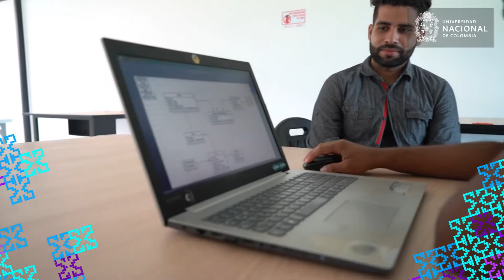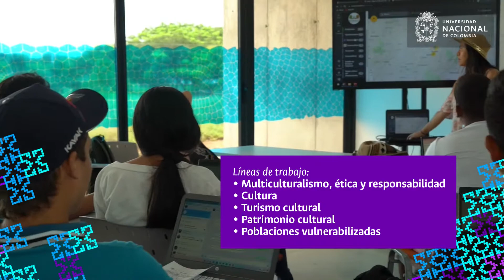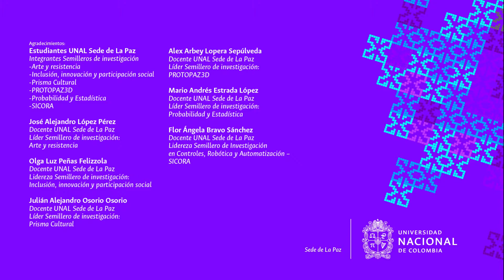Semilleros de investigación UNAL Sede de La Paz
Agradecimientos:

Estudiantes UNAL Sede de La Paz
Integrantes Semilleros de investigación
-Arte y resistencia
-Inclusión, innovación y participación social
-Prisma Cultural
-PROTOPAZ3D
-Probabilidad y Estadística
-SICORA

José Alejandro López Pérez
Docente UNAL Sede de La Paz
Líder Semillero de investigación: Arte y resistencia

Olga Luz Peñas Felizzola
Lidereza Semillero de investigación: Inclusión, innovación y participación social

Julián Alejandro Osorio Osorio
Líder Semillero de investigación: Prisma Cultural

Alex Arbey Lopera Sepúlveda
Líder Semillero de investigación: PROTOPAZ3D

Mario Andrés Estrada López
Líder Semillero de investigación: Probabilidad y Estadística

Flor Ángela Bravo Sánchez
Lidereza Semillero de Investigación en Controles, Robótica y Automatización – SICORA

Agradecimientos:
James León Parra Monsalve
Laboratorio de Imagen y Sonido, UNAL Sede de La Paz

Luis Carlos Jiménez Reyes
Director Académico, UNAL Sede de La Paz

Marcela Camacho
Vicerrectora de Sede, UNAL Sede de La Paz

Cámara y sonido:
Fabián Andrés Delgado Acosta
Jesús Alberto Barrera Peláez
Jhonatan David Iturriago Salas
Miguel Enrique Galindo Flórez
Estudiantes Ingeniería Mecatrónica, UNAL Sede de La Paz

María José López Nacimiento
Estudiante Gestión Cultural y Comunicativa, UNAL Sede de La Paz

Guión y edición:
María Victoria Vásquez Rodríguez
Profesional universitario Comunicaciones, UNAL Sede de La Paz

2022